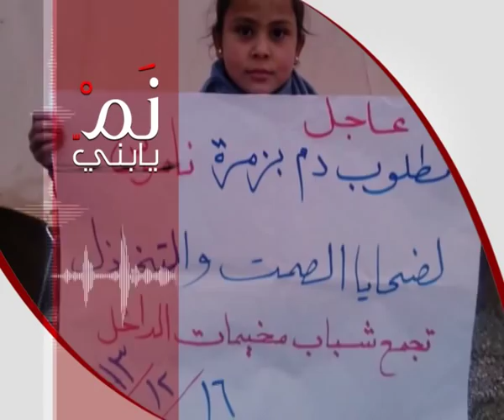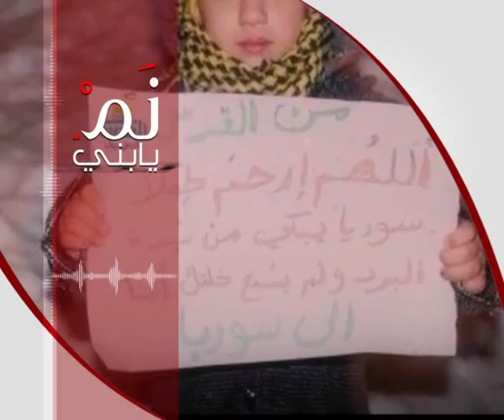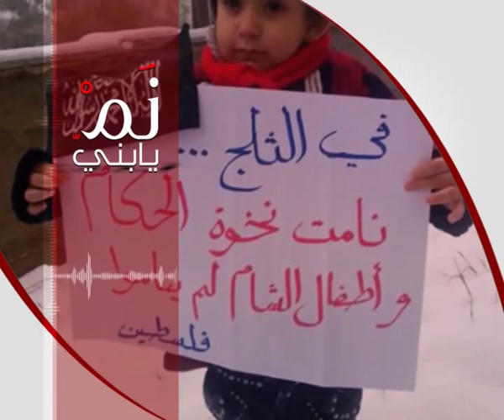قصيدة: نم يابني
من إنتاج قناة حلب اليوم
كلمات: د. عبد الرحمن العشماوي
وعلى التردد: 11595 عمودي، الترميز 27500 ، معامل التصحيح 3/4